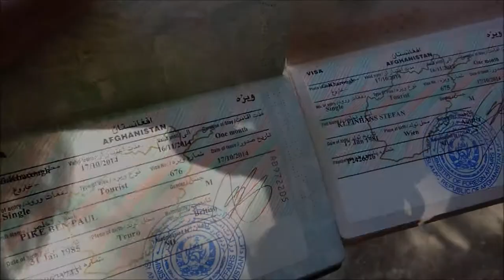10,000KMS England to India by TANDEM BIKE EP-25 Afghanistan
Not your average detour. Our proposed quick trip to Afghanistan went horribly wrong!